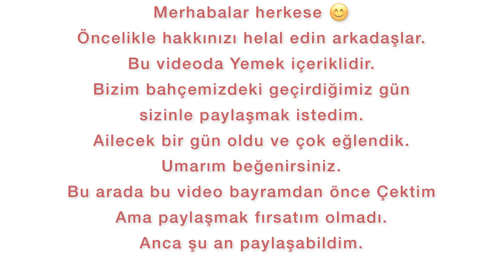☀️VLog - Bahçede ailecek geçirdiğimiz gün. Menü : Saç tavada 1 koli yumurtalı menlemen ve Arap tava.